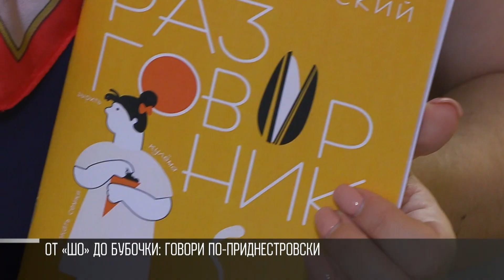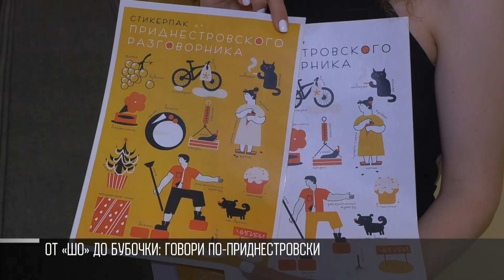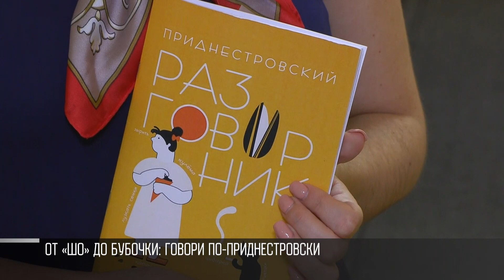«Приднестровский разговорник»: шо, мэй, бубочка и кулёма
Бубочка, дзандзара, гринджолы, кулёма, «мэй», чигири, капцы, бардеольник. Всё это наши приднестровские слова. И приезжим иногда нас трудно понять. И в том числе специально для них появился «Приднестровский разговорник». Писательница Екатерина Булипопова всё собрала, а художница Александра Новак придала форму каждому слова.